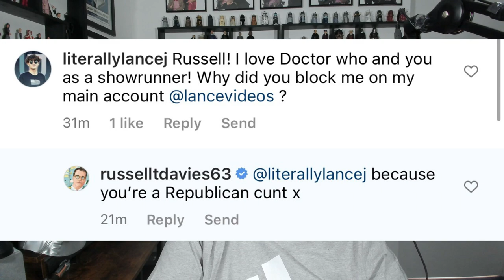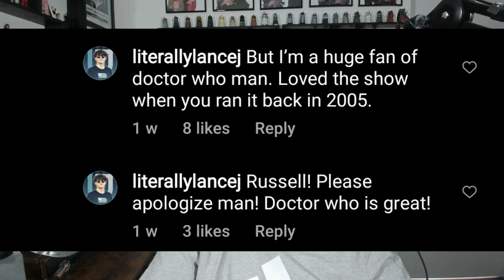RUSSELL T DAVIES DESTROYS BIGOTED FAN! | RTD2 | Doctor Who News/Discussion!